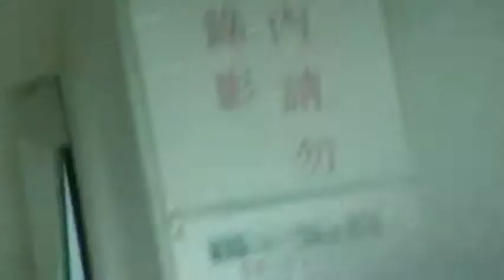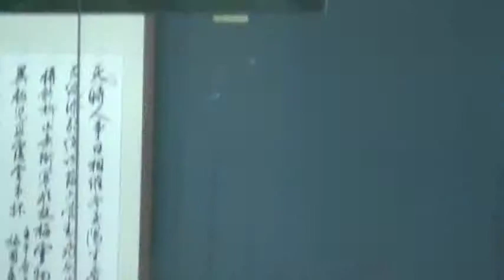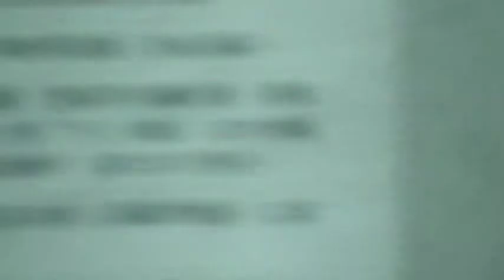中坡里里長：附近居民應該也要比照400容積率官家放火不能百姓點燈，政府頭腦要轉一下。居民質疑景廣慈社福開發會不會像景美景行里的社福機構開發問題一大堆！MOV017